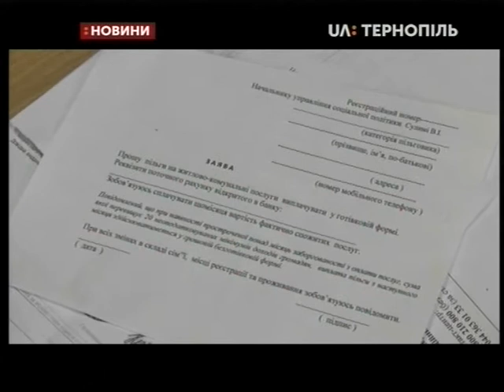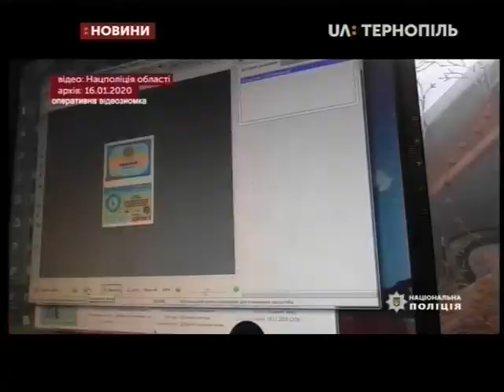31.01.2020. Новини. 13:30